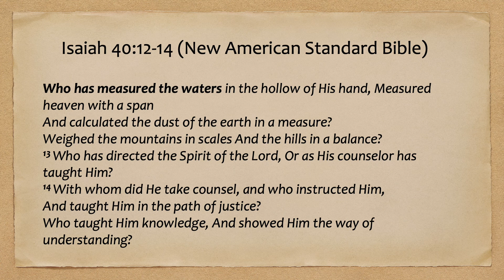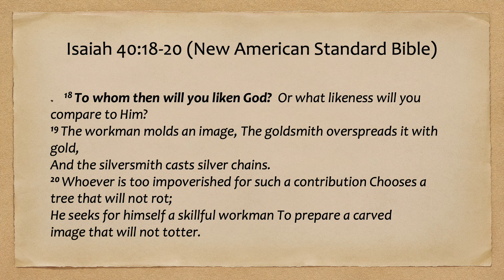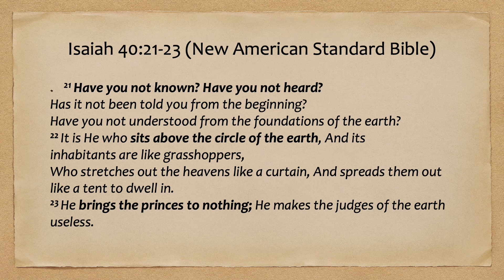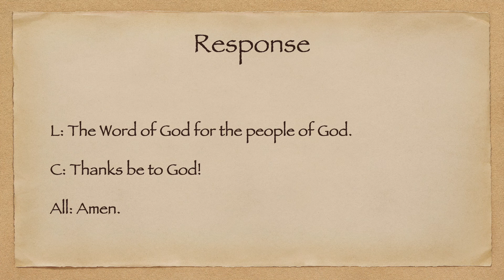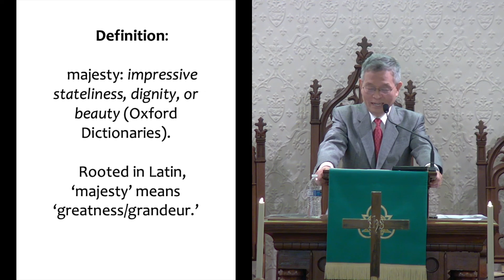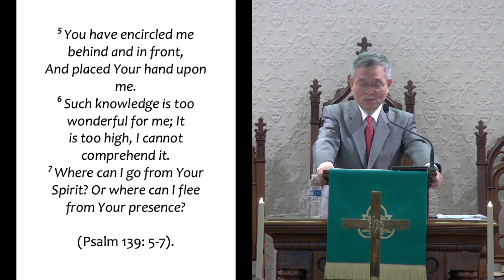The Majesty of God (Sunday, October 23, 2022)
The Lord God is great.  We the children of God are called to worship such awesome God.